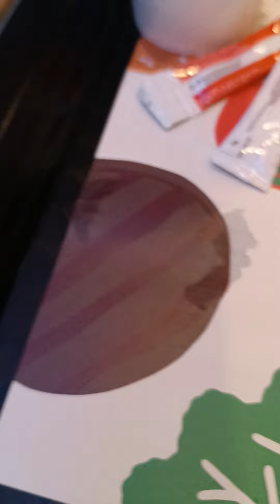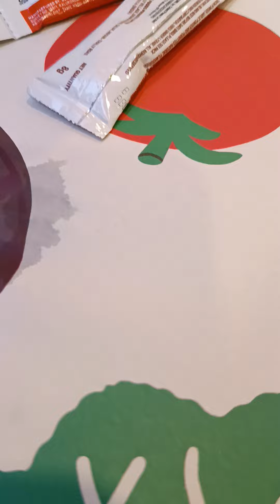I EAT BURGERKING ASAM PEDAS FISH BURGER